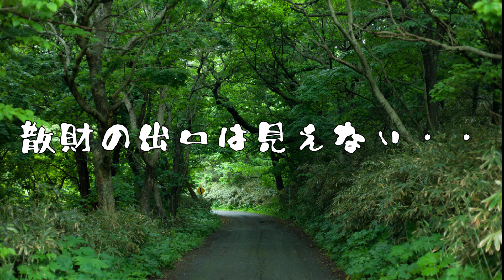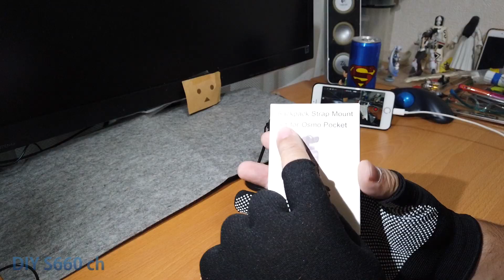#204 散財の神が舞い降りた 其の壱拾壱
また懲りない不人気企画がやってきたw
俺氏の単なる趣味を勝手に放送w

今回の散財はコチラ↓

SANCANYI-RIBEN DJI OSMO POCKET対応アダプター
ブラケット + クリップ ストラップの固定ブラケット
OSMOジンバルカメラ拡張アクセサリー

Lekufee DJI OSMO POCKET ケース 収納バッグ コンパクトで軽量 ハード全面保護 防衝撃 防塵

DJI OSMO POCKET専用広角レンズ x0.65

DIY S660 ch